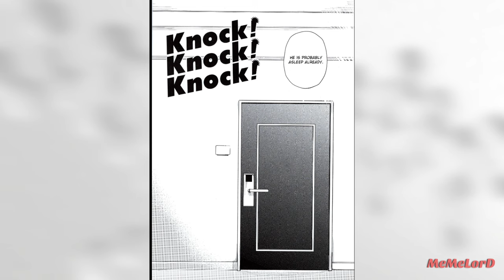Kirishima Catches Bakugo In Bed - My Hero Academia Comic Dub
Kirishima wants to ask Bakugo questions she knows. He comes to the door of Bakugo's room and enters without knocking. bakugo is caught inappropriately because it is evening time

what is my hero academia about?

A superhero-loving boy without any powers is determined to enroll in a prestigious hero academy and learn what it really means to be a hero. In a world populated with superhumans, the superhero-loving Izuku Midoriya is without power.

We are two ordinary people.
we live in england.

we are voicing the fan comics we prepared.

voice edit me :)